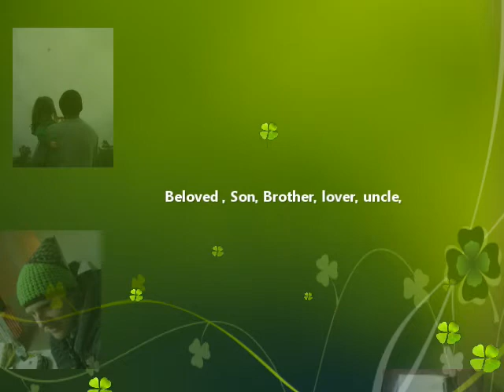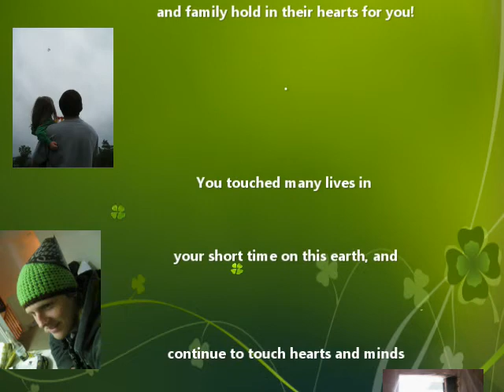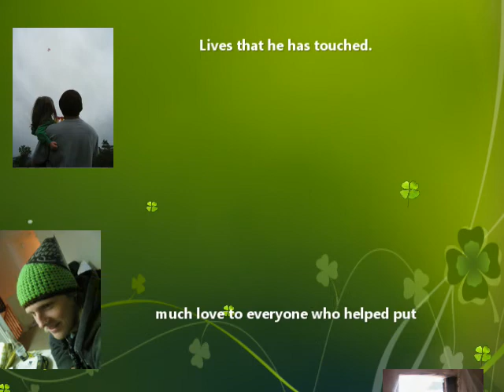In loving memory of our dear friend David Farr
Father , friend, lover, son . A smile that you will never forget.